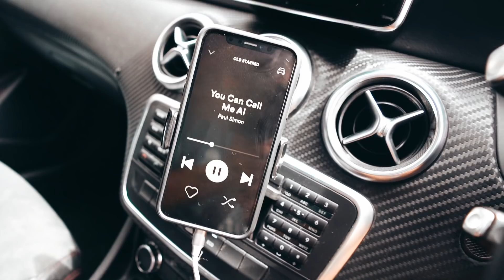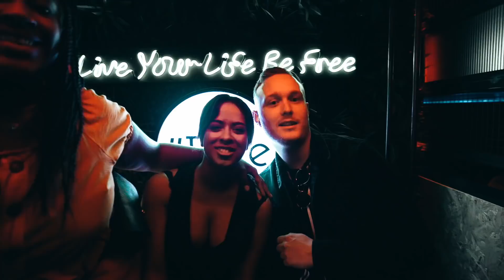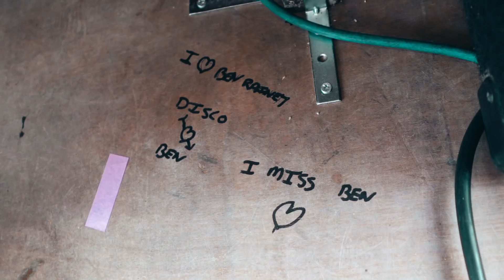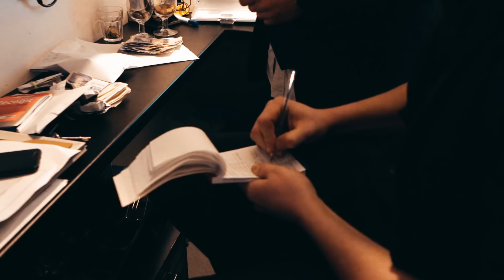Turning up to a DJ Set with no USB sticks.. EPIC FAIL!!!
Learn How To DJ With Me

DOWNLOAD MY MUSIC FOR FREE.. 👇🏻

That time I forgot my USB sticks on one of the biggest days of the year..

My first ever VLOG and I can't lie I had so much fun wandering around with a huge camera and microphone and getting funny looks all day, once the anxiety of VLOGGING disappeared it turned into an amazing day and now I'm lucky enough to have the memories too..

Although I did forget my USBs.. But you can see for yourself! Shout out to 2ornowt the DJs from Leeds for sorting me out.. Kinda robbed them!

I hope you enjoy watching this VLOG and let me know what you want to see more of and how you found it - It takes some serious editing time to get these done, but I'll keep going!

I've dropped all my social networks below so if anyone wants to follow my life in other ways or contact me, lets connect... I reply to EVERY message I get.. Even the weird and wonderful ones!

// FOLLOW BEN RAINEY //